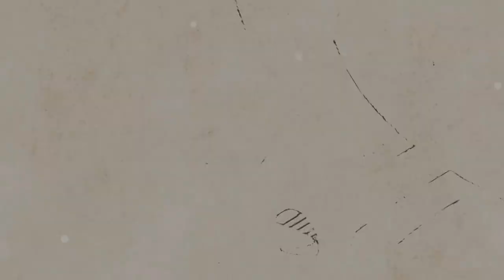Guild 어쿠스틱기타 D-240E